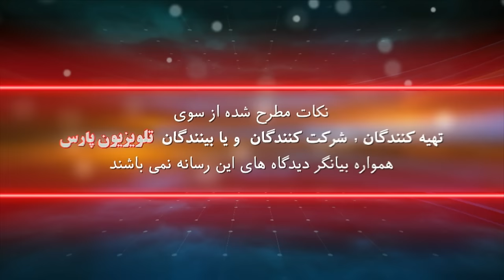بازشناسی باورها با ایمان سلیمانی امیری